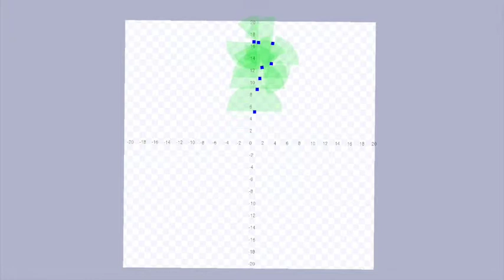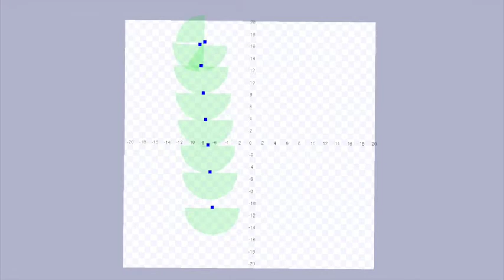ROS-Stage MRS Ploughing (with reversible moldboard) Team of 8 robots (Laser & camera) Appraoch 1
Non-communicative team of 10 robots perform ploughing (with reversible moldboard) cooperatively. Each robot is equipped with a camera and laser range finder. The simulation performed in ROS and Stage.